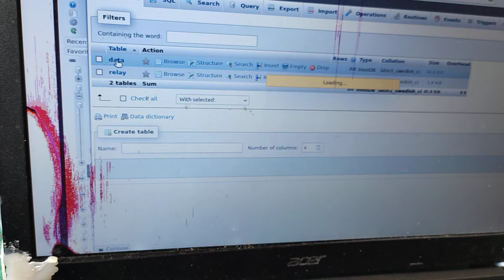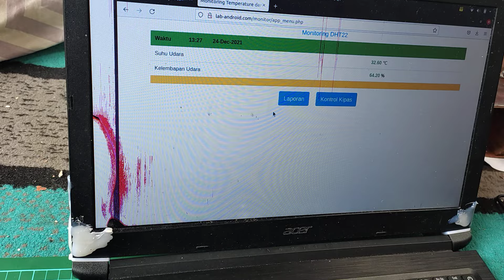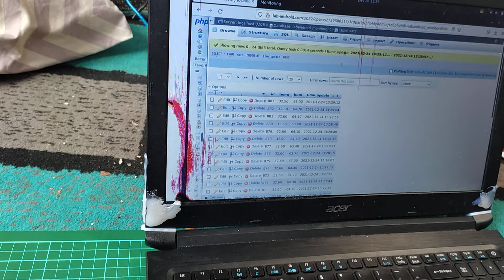PROJECT #203: Monitoring Data Logger dan Kontrol Suhu Berbasis Web Dengan NodeMCu ESP8266 dan Mysql